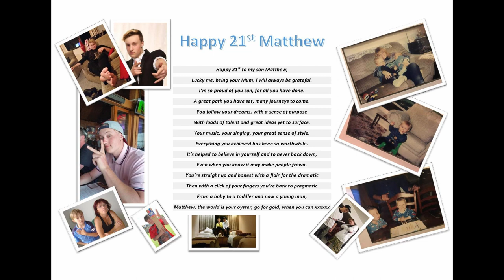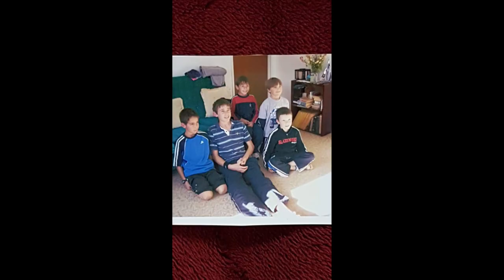Matthew 21st Movie 6192138